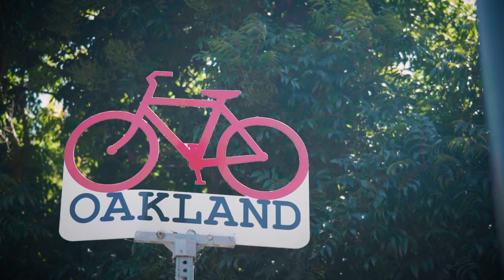Warren Logan - Hidden Heroes of the Greenbelt 2021 - Full Film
Warren Logan is awarded Greenbelt Alliance's Hidden Hero of the Greenbelt Award for Planning for Resilience. He is a Bay Area transportation planner working with frontline communities that are most impacted by climate, safety, and land-use concerns to ensure that their voices are being heard. Warren works closely with the City of Oakland’s Department of Transportation, Public Works Department, and other Bay Area public agencies to develop strategies that advance the City’s vision for safe and sustainable transportation for everyone.

Much of Warren’s work involves directly engaging with local constituents to hear their concerns and gather their input on urban and transit development efforts, then incorporating that input alongside climate resilience considerations into the City’s general plans, climate actions plans, hazard mitigation, and safety efforts. Warren has been directly involved in the rollout of Oakland’s Slow Streets program, praised by many as heralding a new era in people-centric urban planning. His work is redefining how planners and policymakers can address the need for climate resilience while engaging the voice of the people in revolutionary new ways.

Warren’s story was featured in a short film and panel premiering at Hidden Heroes of the Greenbelt 2021, a virtual benefit honoring bold leaders working to ensure greater climate resilience for Bay Area communities.